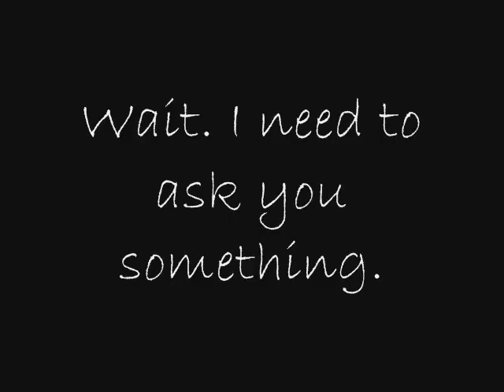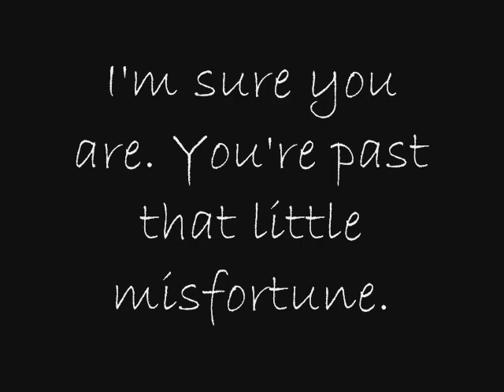A Bolt of White Cloth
Our storyboard of the "dark bird" part of Leon Rooke's "A Bolt of White Cloth" *I DO NOT OWN THIS STORY* Song: Scott Joplin - Pinnaple Rag. Made by Brianna, Teresa, Krysta, Cassie, and Rachael